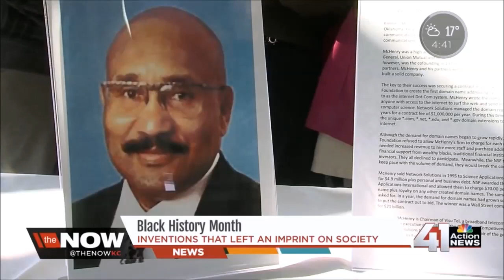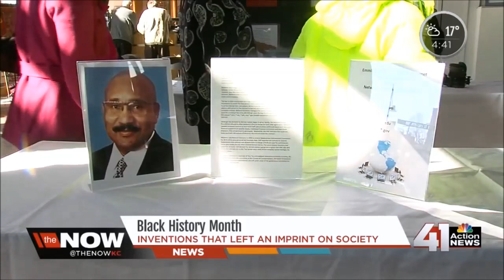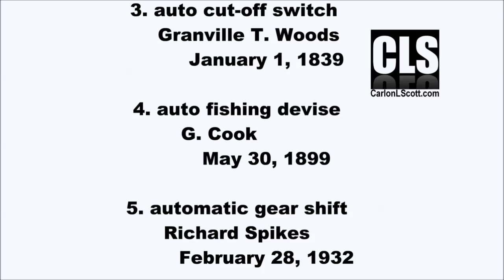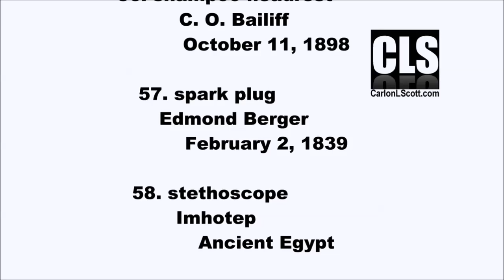THE SMARTEST PEOPLE IN THE WORLD!!!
Deuteronomy 7:6  For thou art an holy people unto the LORD thy God: the LORD thy God hath chosen thee to be a special people unto himself, above all people that are upon the face of the earth.
7  The LORD did not set his love upon you, nor choose you, because ye were more in number than any people; for ye were the fewest of all people: 'Pain' - Dope Deep Piano Rap Instrumental - Blue Mist Beats